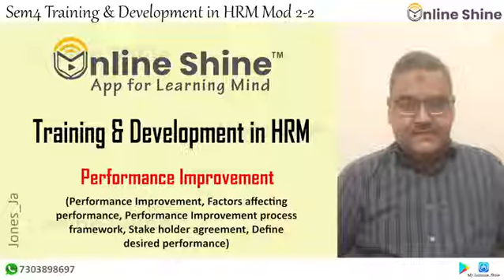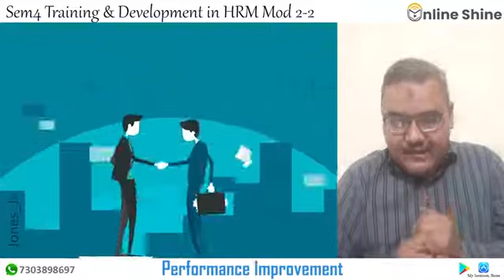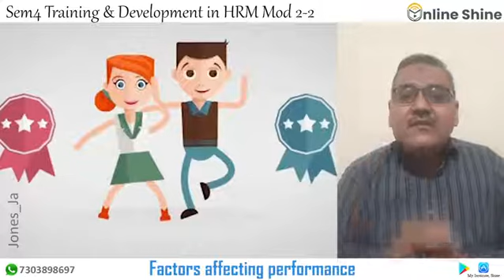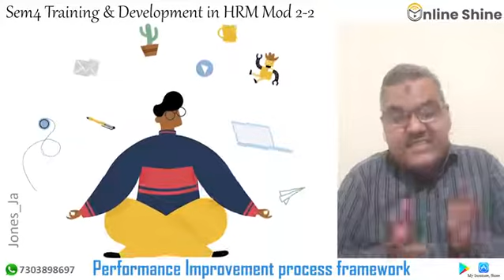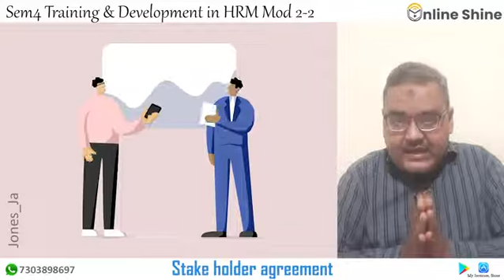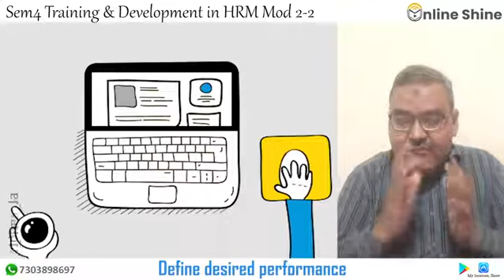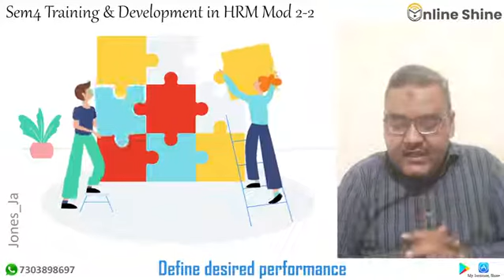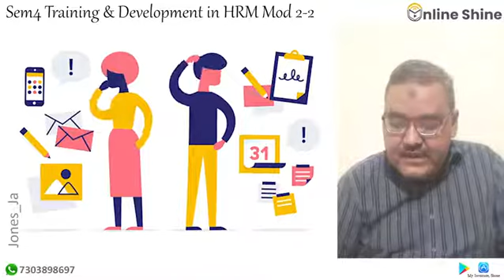Training and Development